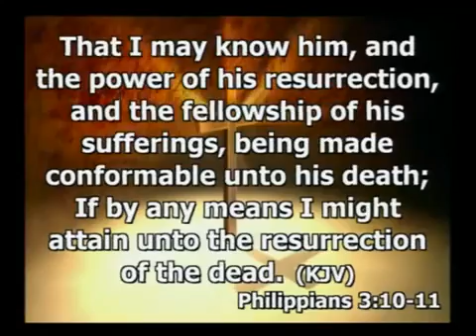may 1, 2016 The Main Goal of Outreach